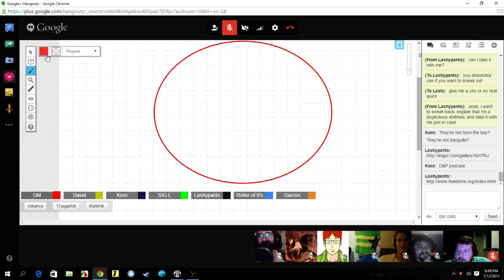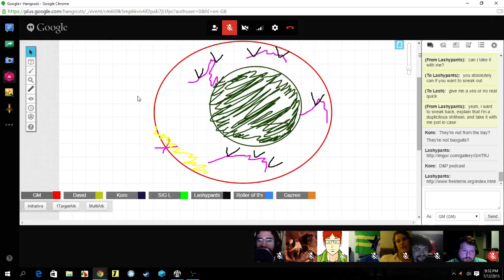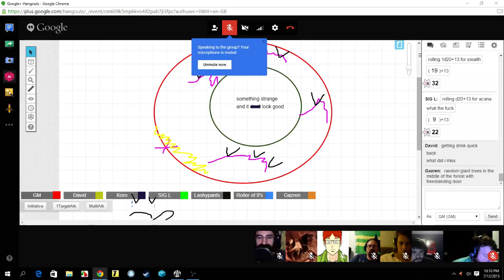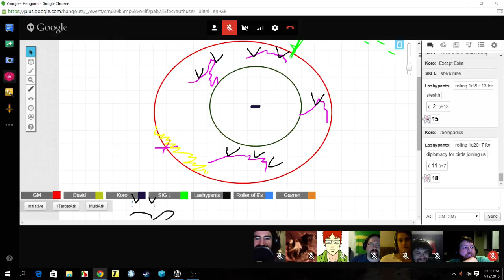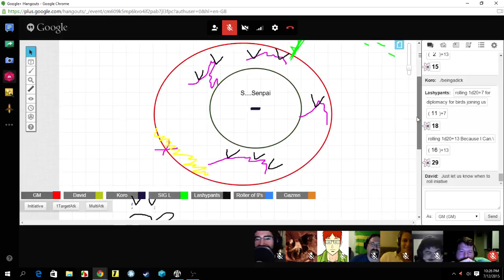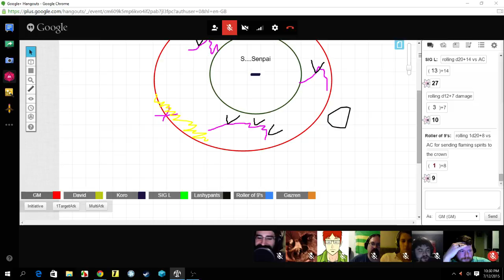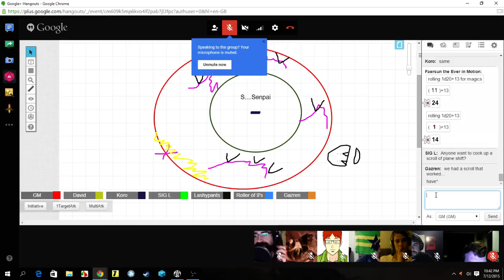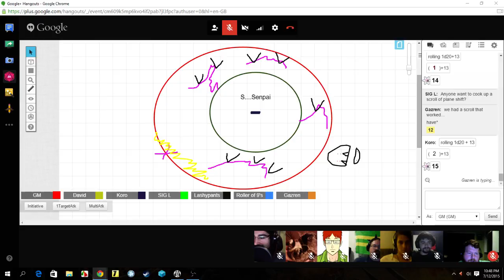Episode 46: So we've got some orbs and some army, time for residuum!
The Wreckateers finally found the bottom of that basement! Then they realized that they totally forgot about asking the gods they already follow for some help! Well, they'll get there soon, but first: residuum! There's only one other creepy island around, and that's Man-sized Roc Island! (Not to be confused with the Rock Island Line, both a railroad and a song) Guess they'll be headed over there to find even more mysteries and maybe fight off some giant-ass birds.